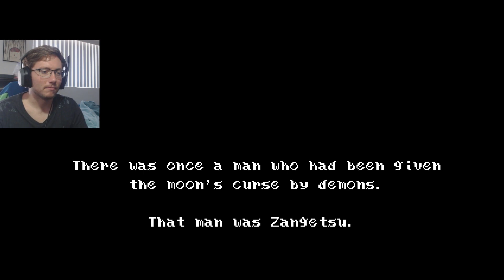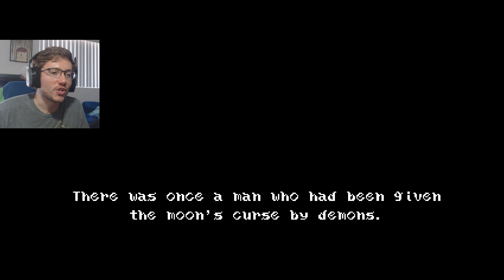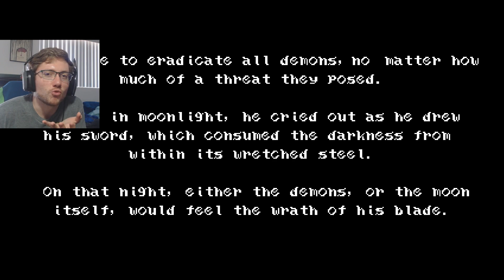Bloodstained: Curse of the Moon: Bonus! - Unlocking/Playing through Ultimate Mode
This is kind of just a bonus video showing off a few more things that I didn't do before.